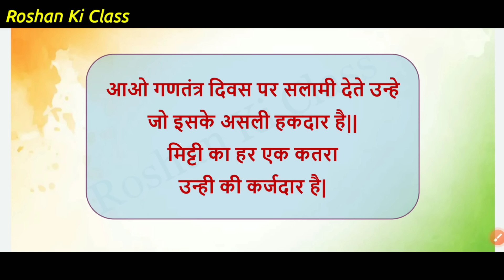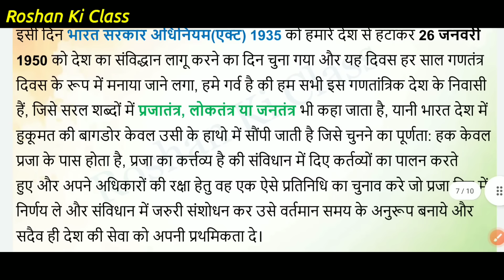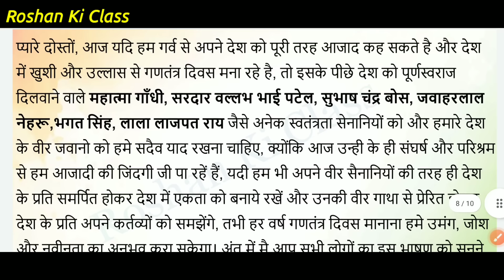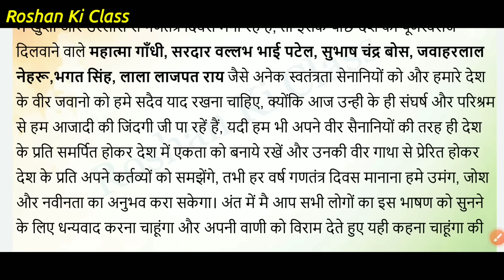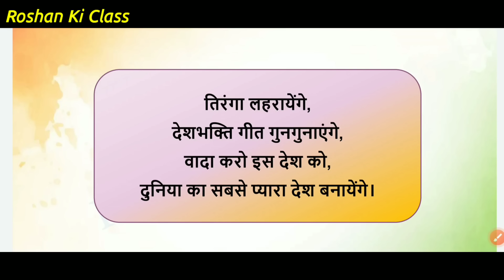गणतंत्र दिवस भाषण 2025 | Republic Day Speech in Hindi | 26 January 2025 Speech | 26 जनवरी 2025 भाषण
In this video, I will show you how to give a speech on republic day 2025.
How to give a speech
Republic Day 2025 Speech
Republic Day Speech:26 January Speech in Hindi 2025/Republic Day-Learn Essay Speech

Search Terms-

गणतंत्र दिवस
republic day speech in hindi,
रिपब्लिक डे स्पीच इन हिंदी,
गणतंत्र दिवस पर कविता,
26 जनवरी पर भाषण,
26 january speech in hindi for school
26 जनवरी भाषण,
republic day essay in hindi
26 january essay in hindi,
gantantra diwas par bhashan,
10 lines on republic day,
gantantra diwas best speech,
republic day best speech,

All the information on this YouTube channel is given in good faith and information purposes only.
This Channel does not make any warranty about completeness , reliability and accuracy of this information . Any action you take upon the information you find on this YouTube Channel(Roshan Ki Class) is strictly at your own risk.